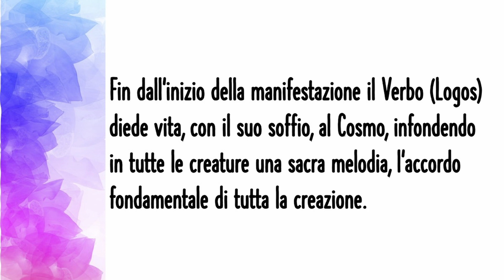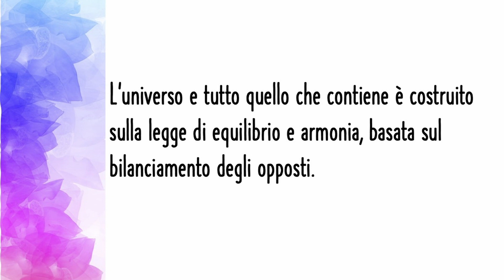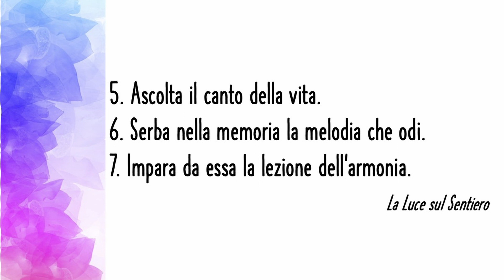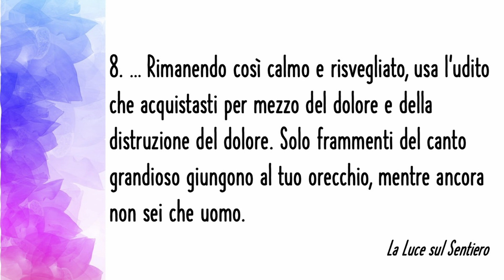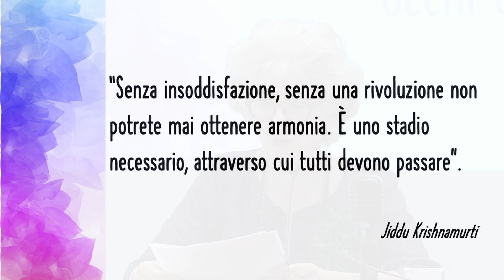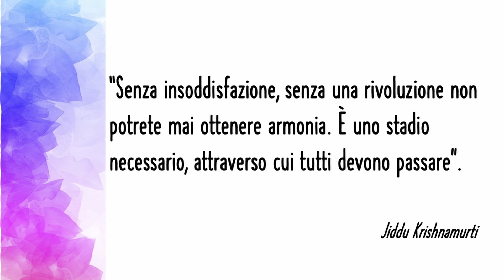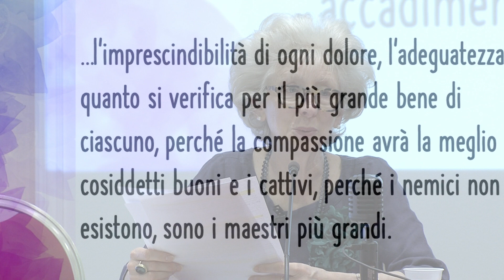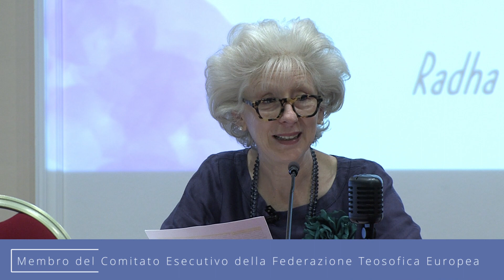9. INTERVENTO DI PATRIZIA MOSCHIN CALVI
Relazione tenuta in occasione del 109° Congresso Nazionale della Società Teosofica Italiana dal tema "La sublime Armonia, bellezza della Vita" (Cervignano del Friuli, 1-4 giugno 2023).

Non conosci la Teosofia? Clicca qui